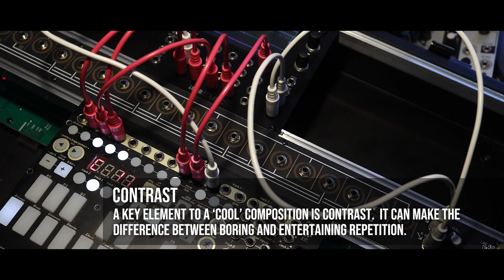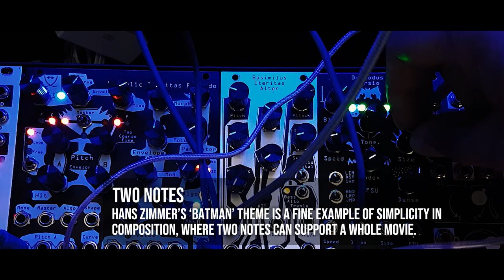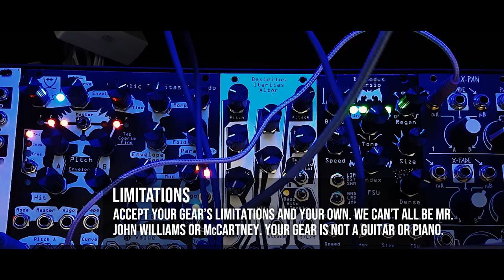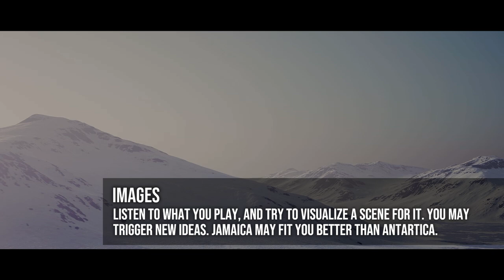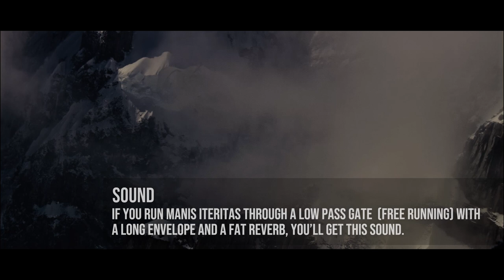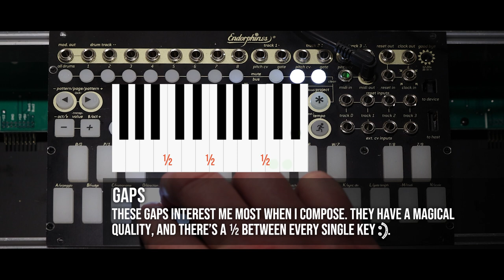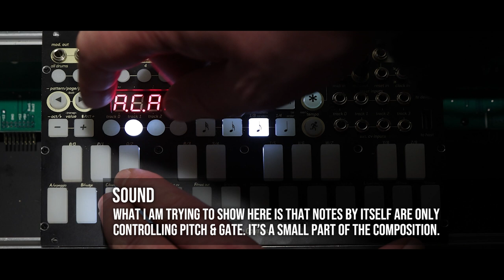Modular Composing | Episode 01 | Key concepts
First of all, I don't think I can teach you composition.  What I can do, is share the key concepts you could use to fill your box of tricks. Second, this video is about modular composing, which requires different skills compared to composing regular music. You don't have to worry about sound design when you compose for piano ( but you'll need to practise for many years to be any good). With a modular, you can only play one note at a time and you're completely responsible for both the creative process and building your own instrument from scratch.

Getting to know your modules can also take many years but it's not necessary to learn how to play with 10 fingers and/or read music notation. However, it definitely helps to have a basic understanding of notes and scales unless you're into composing abstract art. Composing - in my book - is combining sounds into an experience you'd enjoy and maybe even share. There are no rules and there's no genre police in modular. It's about telling stories, painting pictures and making sculptures. It's about you.